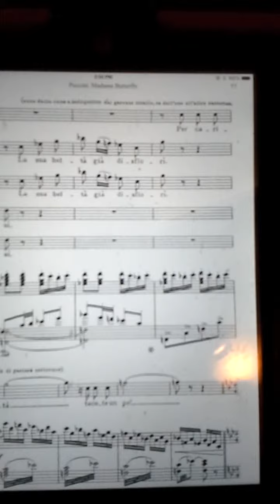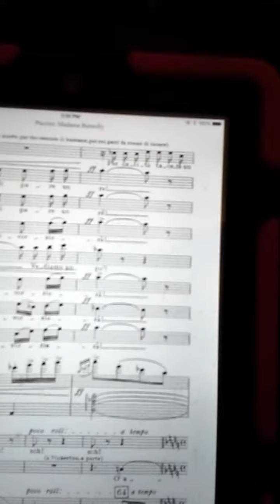Madama Butterfly part recording: Cousin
Tutorial for Madama Butterfly secondary "Una Cugina," the cousin